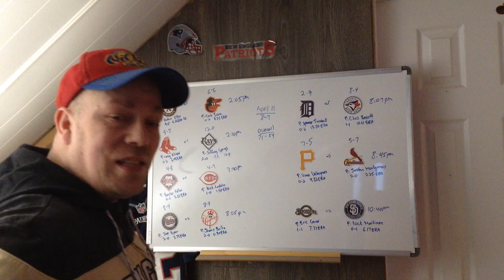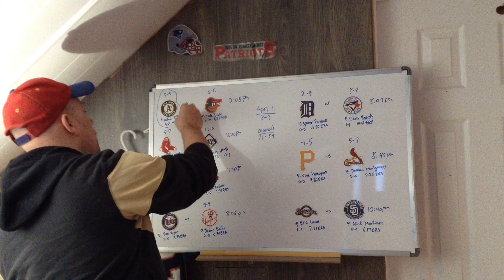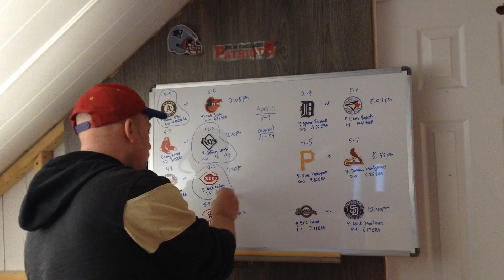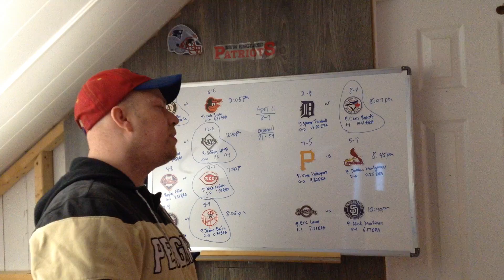MLB Picks Predictions April 13 2023